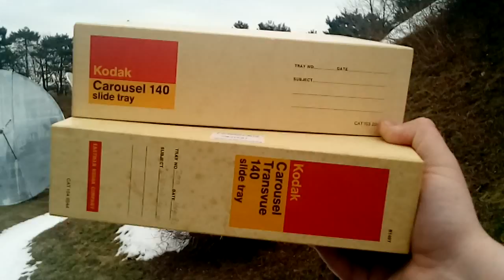Kodak Carousel 140 Slide Tray Boxes, March 24th, 2017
I found these two boxes at the Central Library when they had their recent book sale. They belonged to a photographer named Irving Pheterson. One of the boxes indicates that it once contained slides of India Kashmir from April of 1975. It's too bad those weren't still in the box! I just think these boxes are neat because they say Kodak on them and they're over forty years old. I want to find something worthwhile to store inside them.